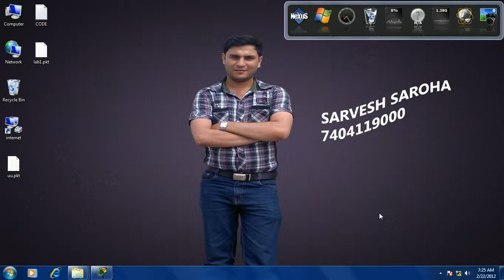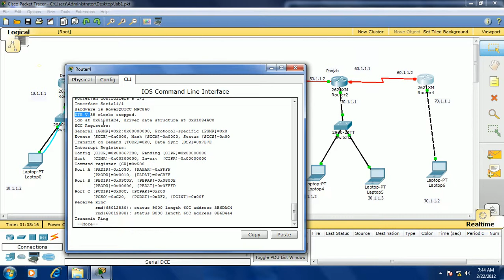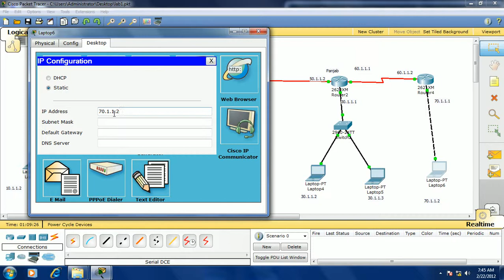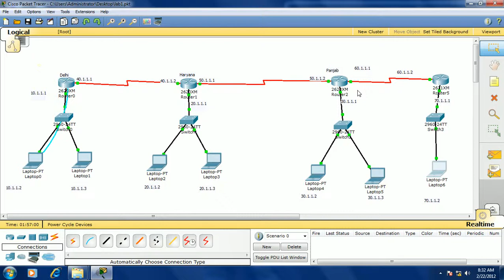CCNA IN HINDI routing protocol RIP part 5 by sarvesh saroha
CCNA IN HINDI  routing protocol RIP